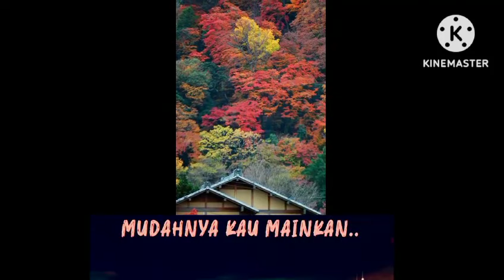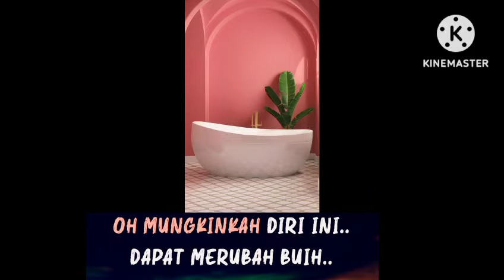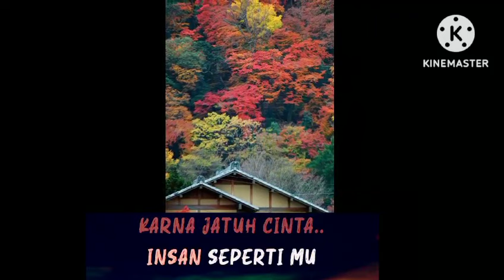Musik rock n roll keren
Musik Indonesia terpopuler